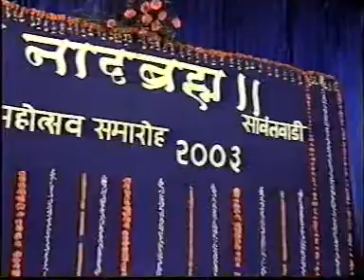नादब्रह्म रौप्य महोत्सव 2003 | पं. रामदास कामत भाग 2